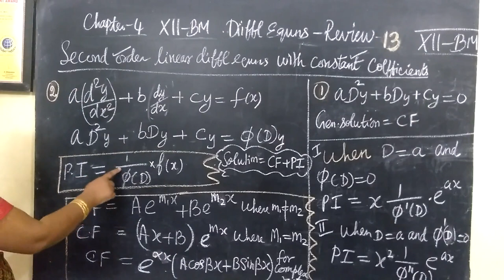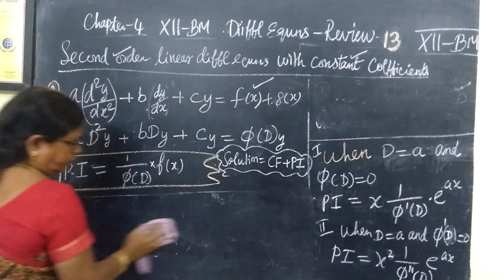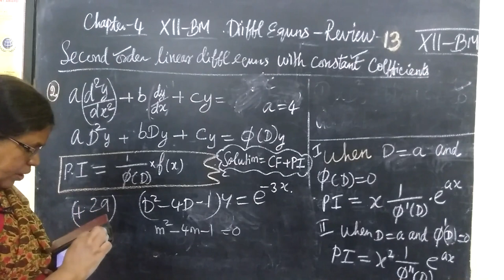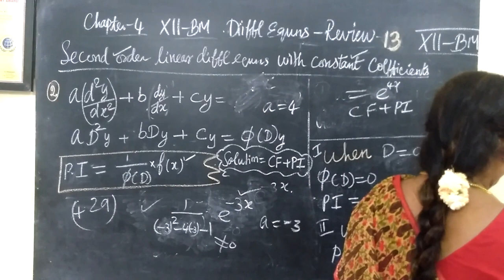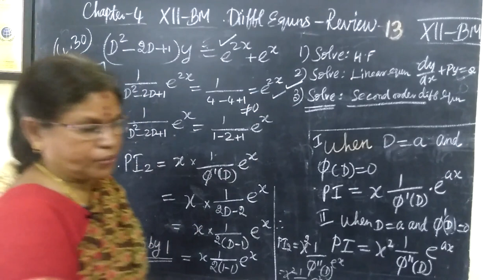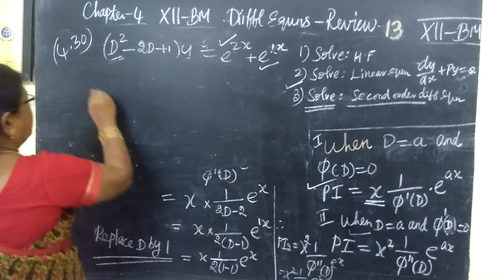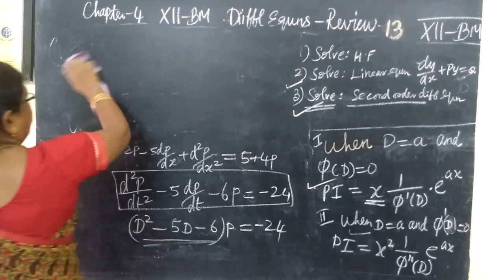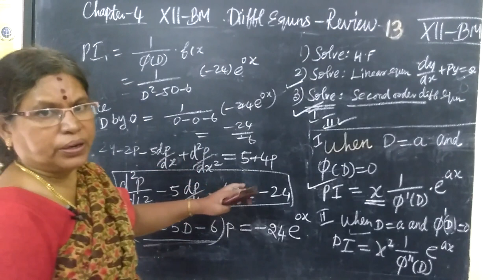12-BM [REVIEW-13 ] 4. Differential Equns Gomathi maths